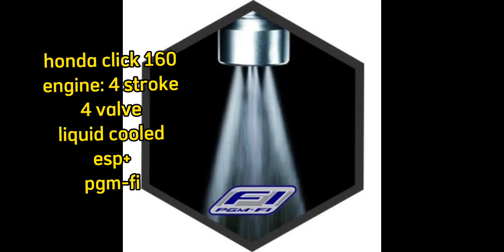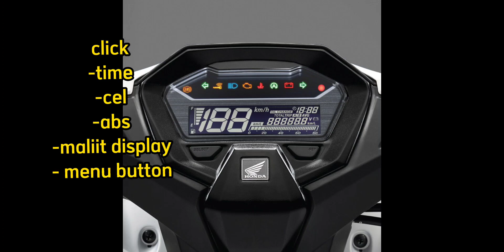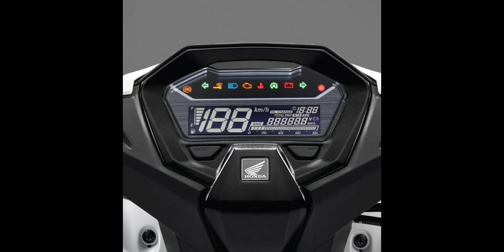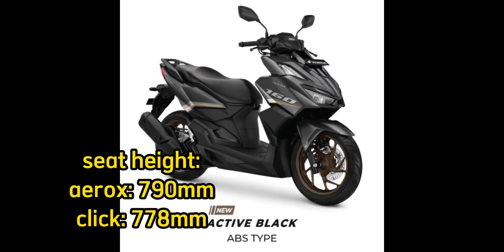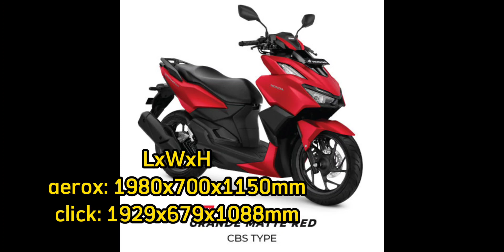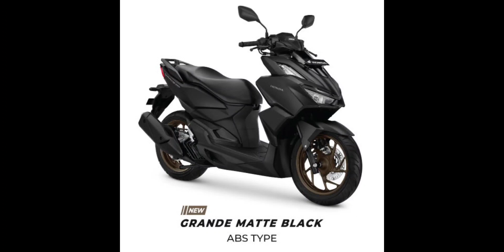HONDA CLICK 160 VS YAMAHA AEROX 155 / AEROX 155 AND CLICK 160 COMPARISON /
kmusta mga tsong
vomapsrison tayo ng aerox at click 160